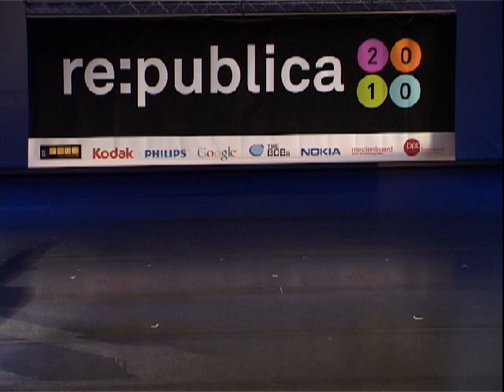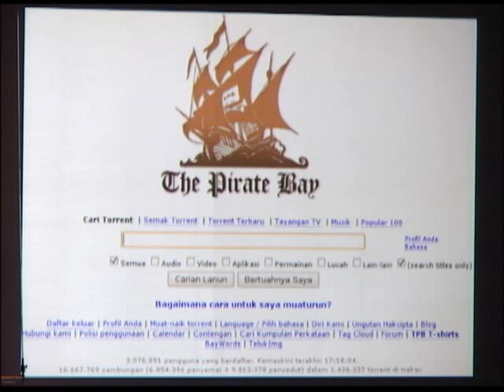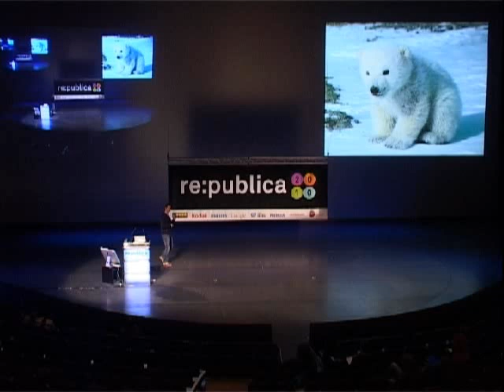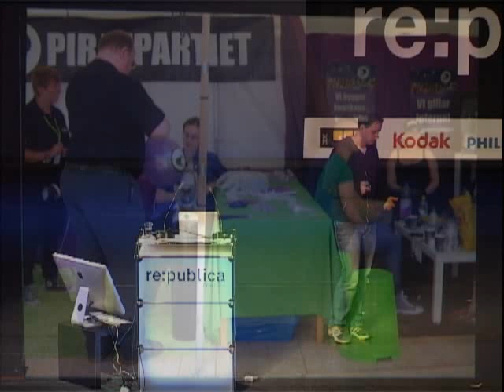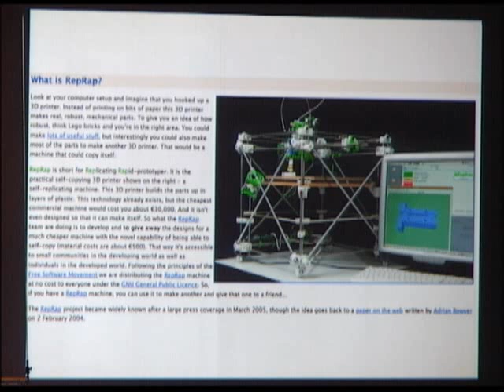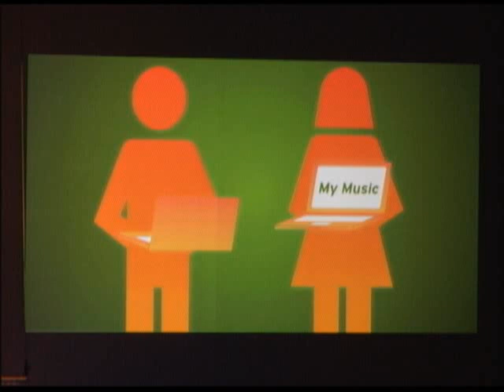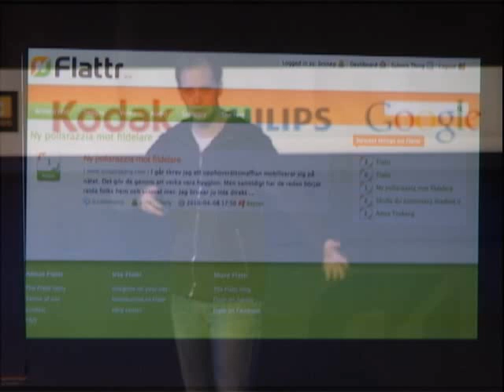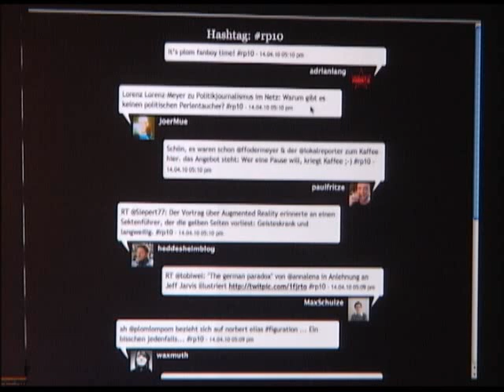re:publica 2010 - Peter Sunde - Flattr Social Micro Donations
Talk by Peter Sunde at re:publica 2010 about "Flattr  Social Micro Donations".

Description:

"Flattr experiments with a new way on taking on the long lasting question - how will people make money on the internet?

Theres always been a lot of talk on how people will make money on what they create on the internet. The focus of these discussions has always been how to compensate for previous losses that occurs in the paradigm shift to the Internet. Flattr tries to tackle this problem in another way  why shouldnt everybody have the possibility to be compensated or paid for content? And why is everything easier on the internet than in the offline world, except payments? Previous spokes person for The Pirate Bay, Peter Sunde Kolmisoppi, gives his story on why he created Flattr and how he believes this experiment may benefit art and culture."